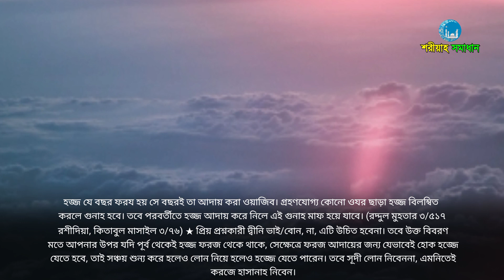ঋণ করে হজ্জে যাওয়া যাবে কিনা, সঠিকটা জেনে নিন || Mizanur Rahman Azhari